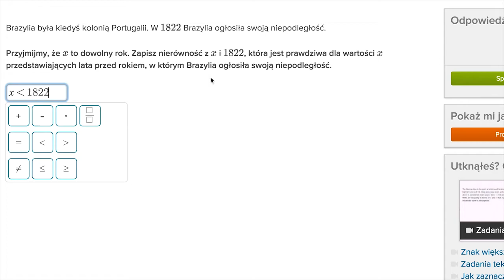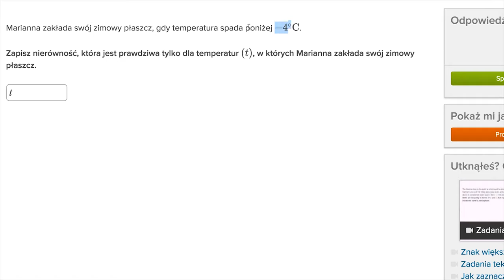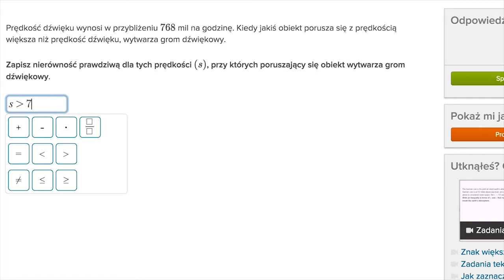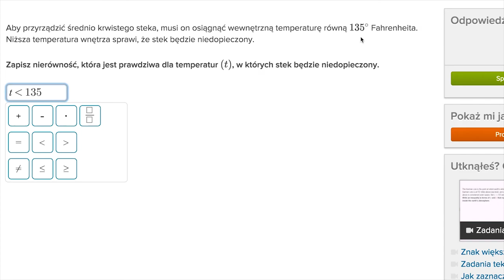Zastosowanie nierówności w sytuacjach z życia wziętych